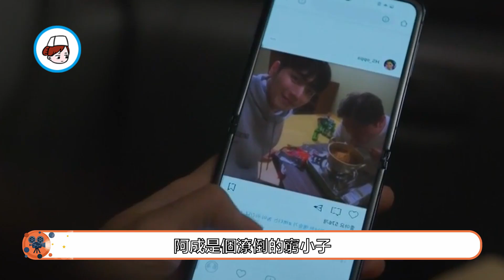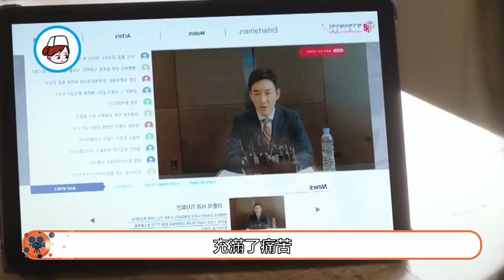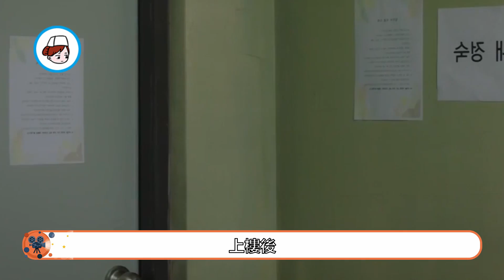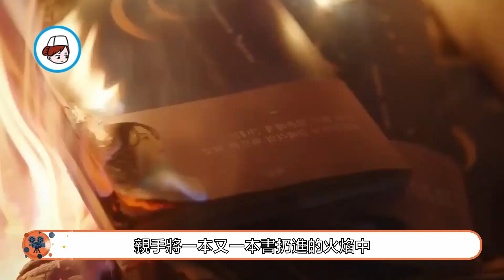【小暖觀影】丈夫雇人出軌妻子，妻子頓悟後放狠招《復仇吧》 EP02 韓劇 復仇吧 薑海拉 劇情 金莎朗 金賢成 李勳錫 具恩惠 出軌 復仇#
歡迎大家來到程程的頻道，這裏是為你帶來韓劇放鬆的程程。在我的頻道裏，我將跟大家分享那些你想要關注的韓劇劇情。
小時候的海拉與母親相依為命，兩人緊靠著母親微薄的收入過日子，直到海拉上了高中，海拉母親得了重病，海拉不得已只能去借高利貸，結果借高利貸的人對海拉意圖不軌，給她錢的時候，對海拉動手動腳的，海拉拼盡全力逃了出來，並報了警，員警也帶走了這名男子，好啦從小就下定決心想要侵犯她的人，她也一定會復仇回去。
具恩惠開始幫忙調查海拉出軌的事情，先是悄悄的溜進李鄖錫所在的酒店，和保潔阿姨悄悄撞了一下之後，拿走了房卡，溜進了李鄖錫所住的房間安裝了監聽設備。而後，恩惠還幫海拉創建了一個網路頻道，名為薑海拉的復仇頻道。具恩惠把監控上面，李鄖錫出軌的視頻上傳到了頻道裏面，大量網友看到了視頻之後，開始倒向海拉。
網上的傳播速度很快，李鄖錫偷情的視頻瘋狂傳播，和他偷情的女生身份也被爆了出來，是某集團老總的獨女。李鄖錫正與情人在酒店房間裏面親親我我，還不知道視頻已經被曝光的事情，上級也給他打了很多的電話，但是他只顧著親熱沒有接聽，終於接聽的時候才發現了事情的嚴重性。
網路上又有報導分析是李鄖錫出軌在先，薑海拉出軌是被她老公設計，這麼做是想逼海拉淨身出戶，輿論開始倒向海拉。